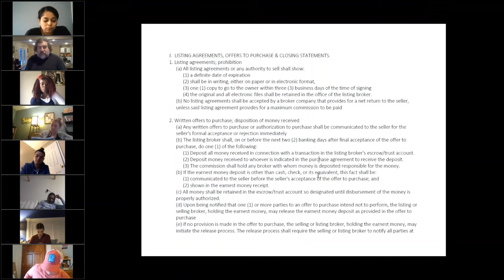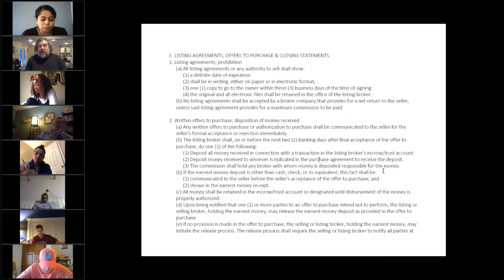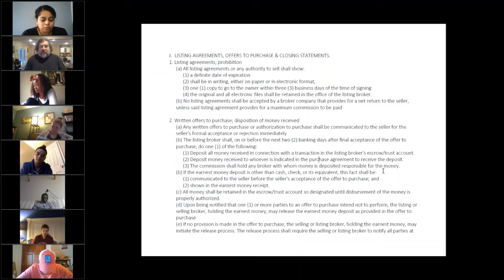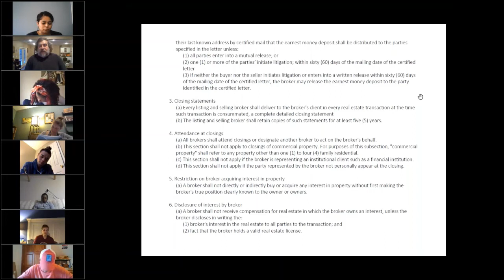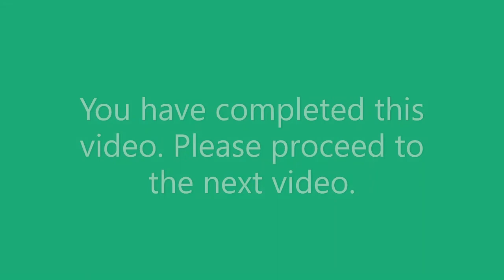Real Estate Broker Course V. 2020